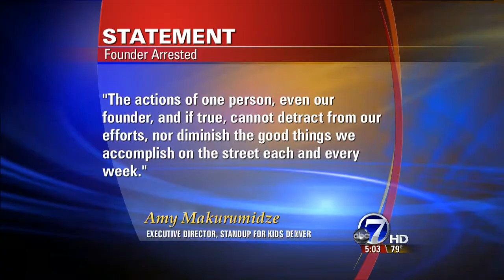New details about child sex assault investigation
7NEWS has learned new details about a child sex assault investigation into a founder of the non-profit "Standup for Kids."